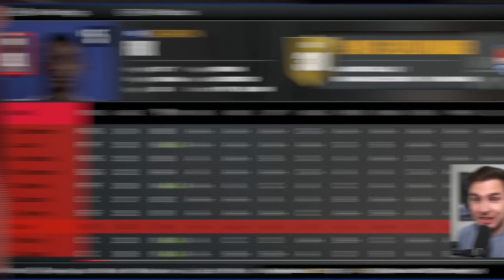The NBA, But It’s All-Time Playoff Teams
this was a random idea, but using the playoff seed irl teams fought for, i decided to let each of their all-time teams take over...

Check out Underdog! Use code JAYCAN at sign-up to have your first deposit matched up to $100, AND a mystery pick 'em special 👀